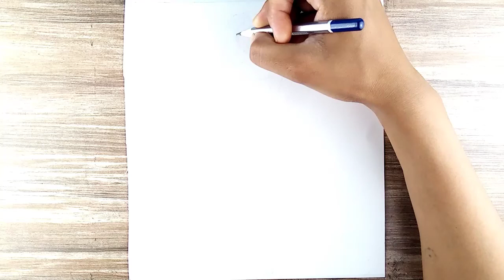how to draw a girl pose | how to draw a girl in a dress | drawing girl | ranju drawing